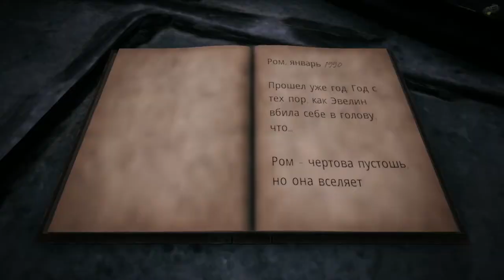REMNANT - From the Ashes | Серия 6 | Co-op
Всем ХайКу.
Давно играли в Darksouls? А может быть не так давно проходили Darksiders III? В любом случае представляю вам некую помесь этих игр, так еще и с огнестрельным оружием.
Встречаем REMNANT: From the Ashes, неизвестное будущее, весь мир полетел к чертям, остались горстки выживших ищущих луч надежды... ищущих героев, тех кто может все изменить. Этим героем нам и предстоит стать.